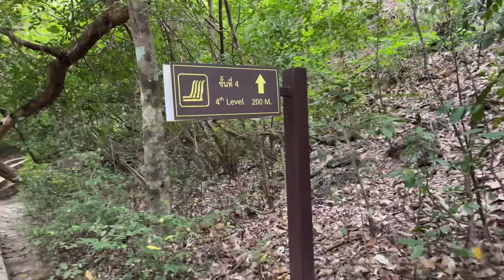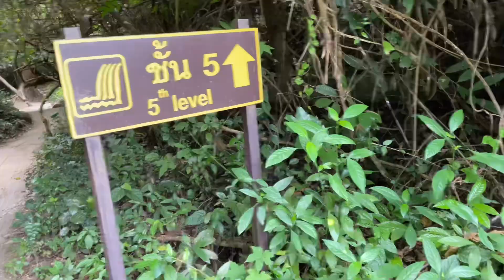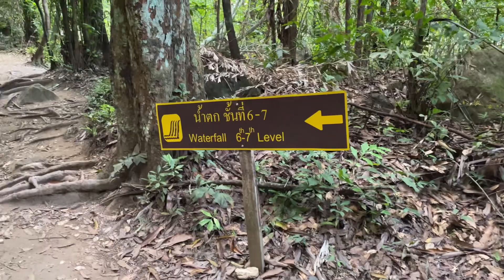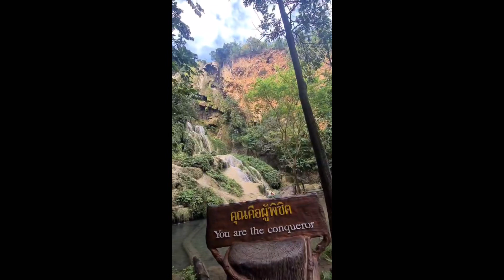What an amazing waterfall 7th level| Erawan Waterfall EP. 2/2